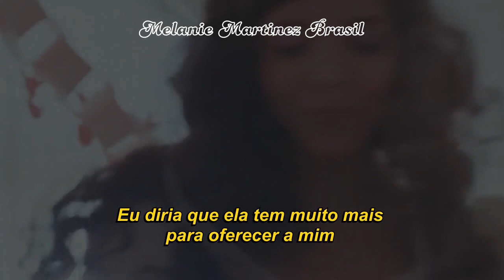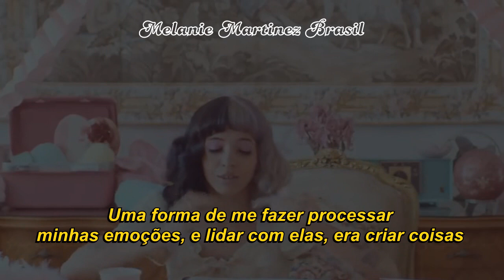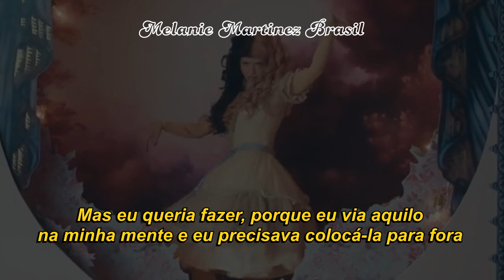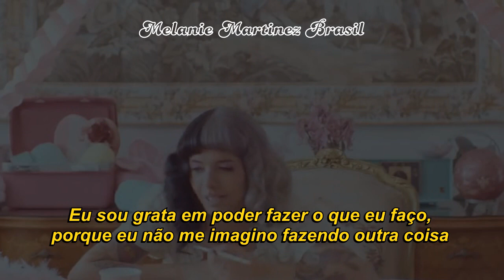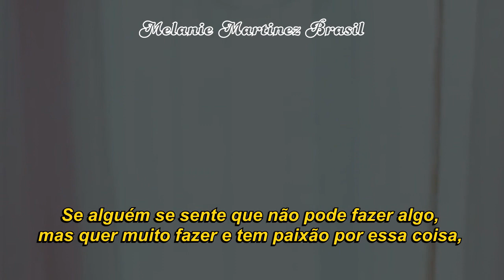episódio 1 – arts & crafts with melanie martinez (legendado)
veja e assista tudo o que a melanie fala em sua mini-série documentário "Extra Credit". neste primeiro episódio melanie fala um pouco sobre sua juventude e o processo de criação do "K-12" (The Film).

[🧚] comunique-se com a melanie:

💕 Amazon Music